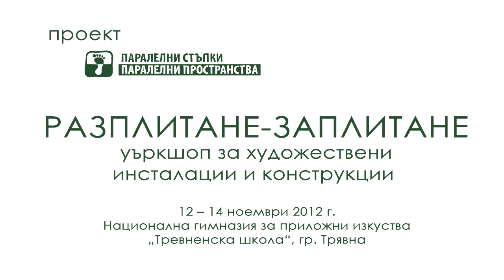Разплитане - заплитане 1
Уъркшоп за художествени инсталации и конструкции по проект „Паралелни стъпки, паралелни пространства"
Националната гимназия за приложни изкуства „Тревненска школа", гр. Трявна
12 - 14 ноември 2012 г.